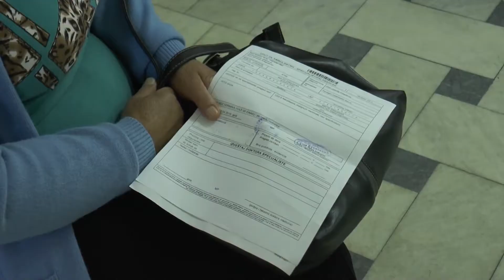Milan Božičković o stanju zdravstva u unutrašnjosti Srbije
Dr Milan Božičković je ocenio da zbog toga što se lekari posle specijalizacija ne vraćaju u svoja rodna mesta najviše štete imaju upravo žitelji manjih mesta u Srbiji.